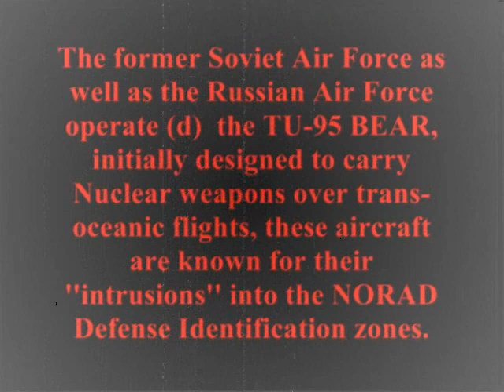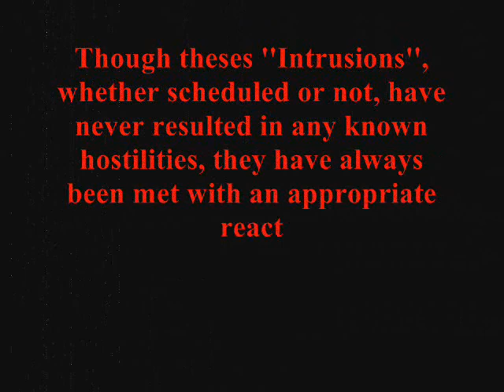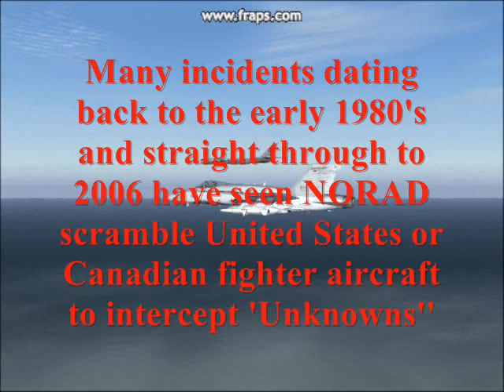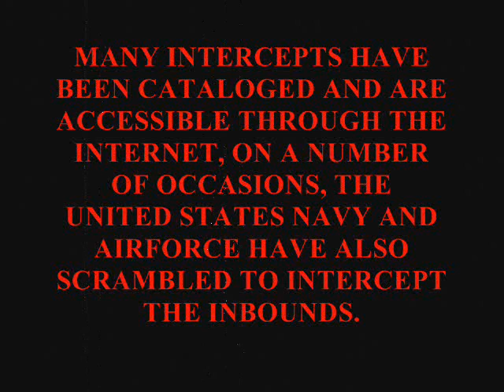BOOZER CAM 4, THE RED AIRFORCE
Flightsim 2004 movie based on NORAD intercepts of Russian TU-95 Bears since the beginning of the cold war